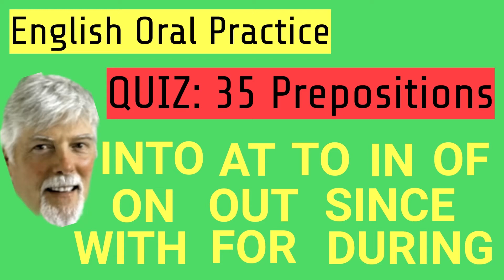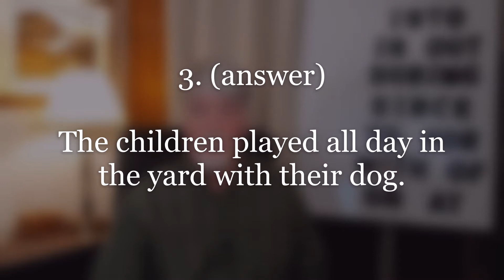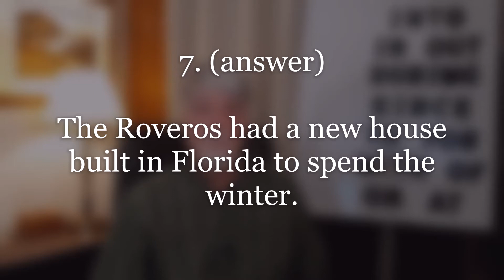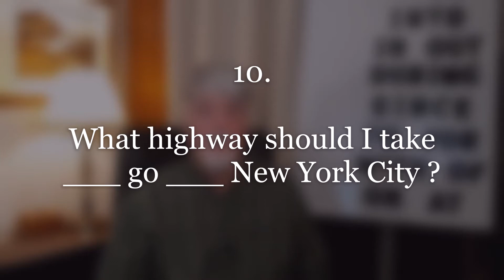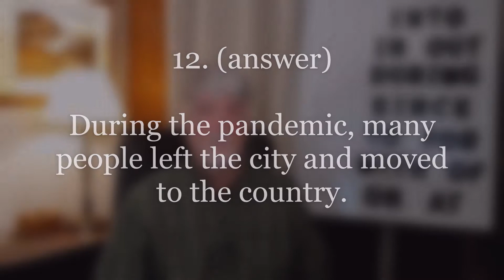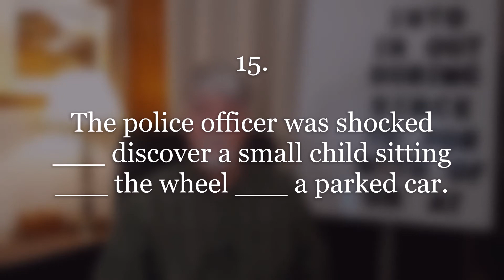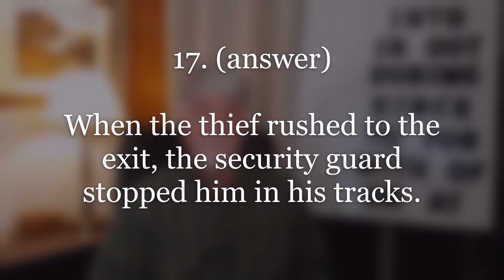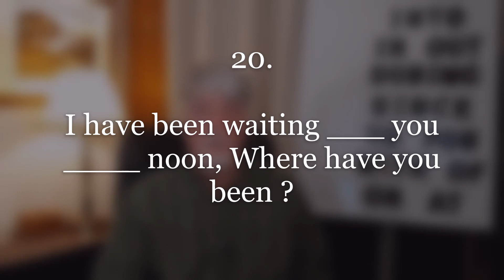English QUIZ (Prepositions in Context)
JC will present 20 sentences orally and in written form with blanks for prepositions. He will allow a few seconds for students to decide which prepositions are the most appropriate for the given contexts.

Then, he will provide the correct answers and allow students to repeat after him. Lastly, JC will provide explanations for a few preposition choices which may be more difficult for students.